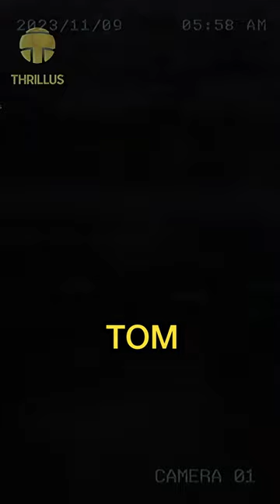Why Was Tom and Eileen Lonergan Left Behind After Scuba Diving?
Why was Tom and Eileen left behind after the head count?